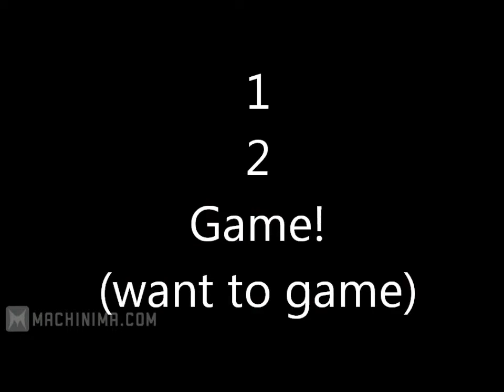1 2 game intro Final version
this is the final version of our  1 2 game show, and it's really great done !

(no intention to break copyright since we got permision of Ubisoft,Bethesta, Twisted Pixel and lots of other game developers)